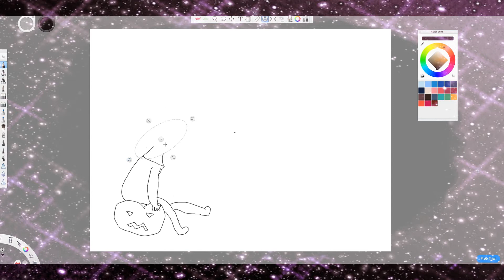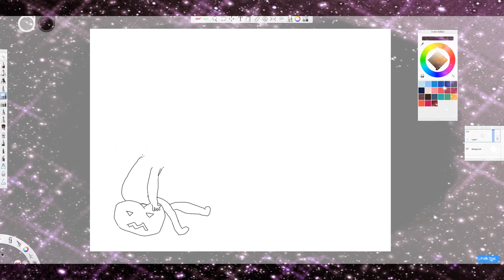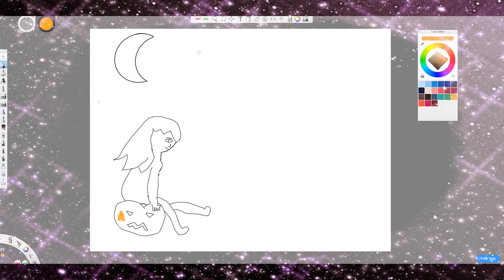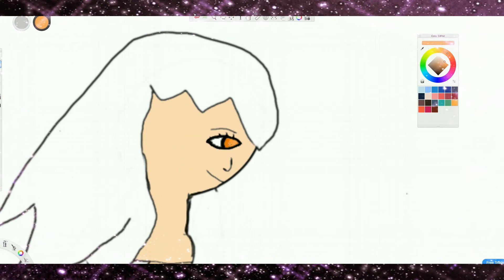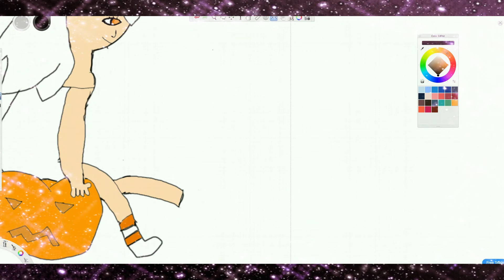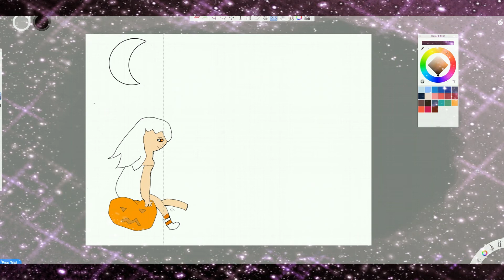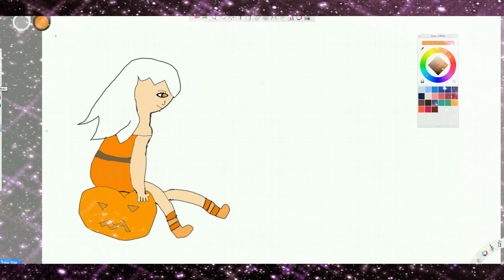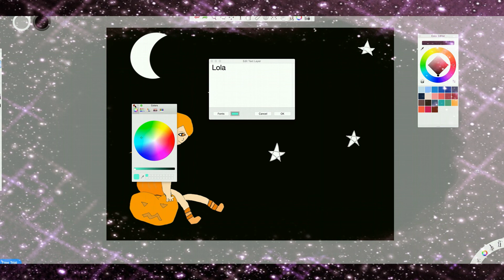Speed Paint Episode 1 | PUMPKIN AMY FAIL MY INTRUDUCTION TO ART ON A COMPUTER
I know its bad but its my first time doing it!!! Hope you enjoy!!

Stay Safe!!